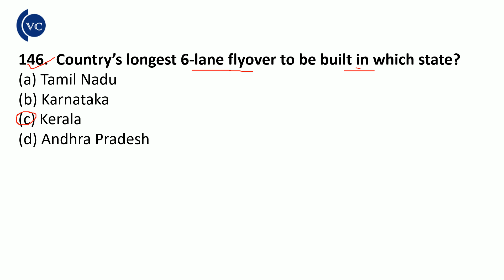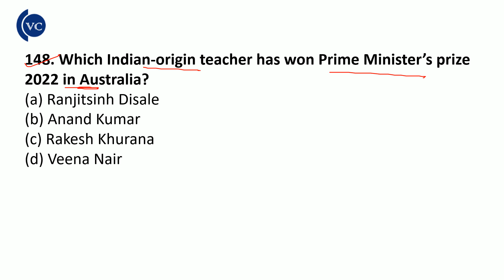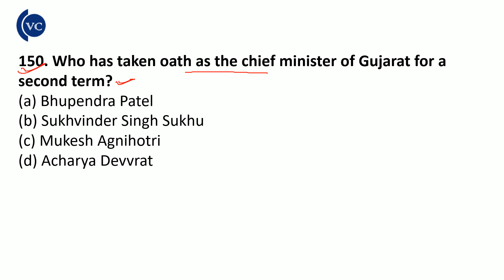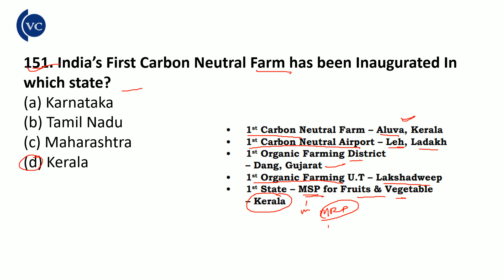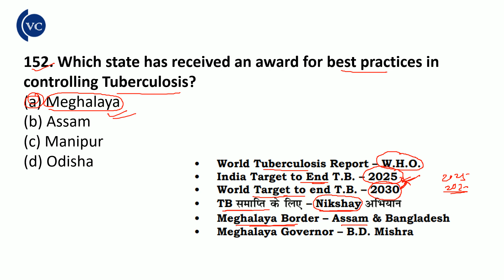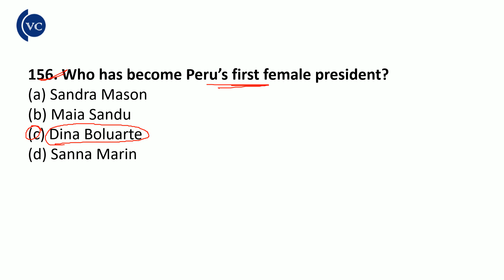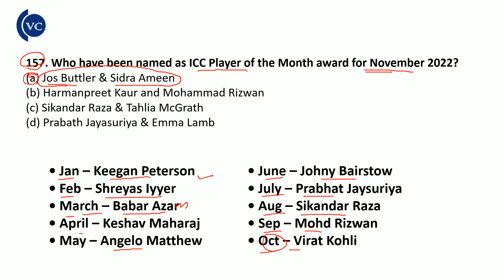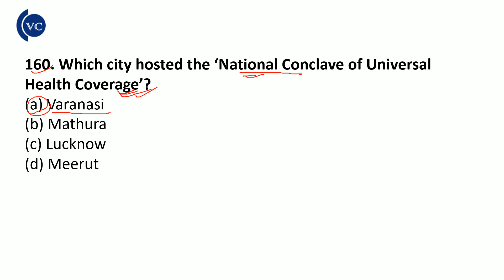CURRENT AFFAIRS MCQ FOR OPSC OCS//OSSC CGL//RHT PART - 4